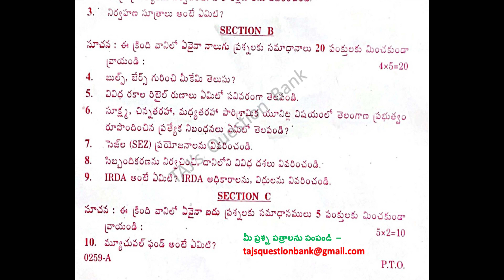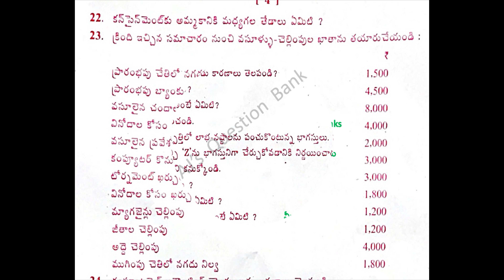కామర్స్ TS inter 2nd year Commerce TM 2024 Supply question papers IPE Telugu Medium TG Inter IPASE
2024 May Commerce 2nd year Supplementary Telangana Intermediate Telugu Medium Previous year question paper Supply paper.